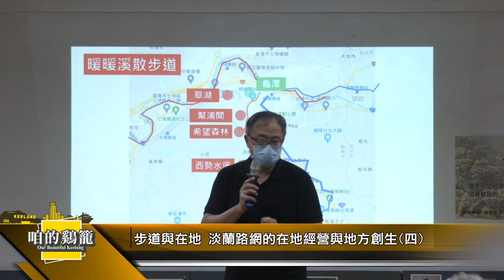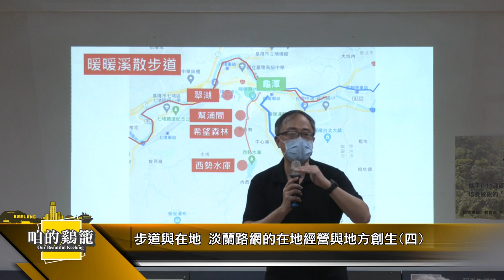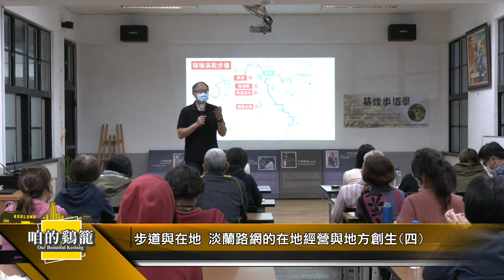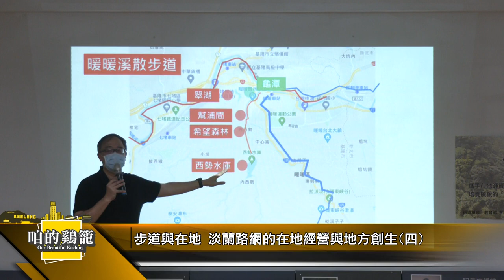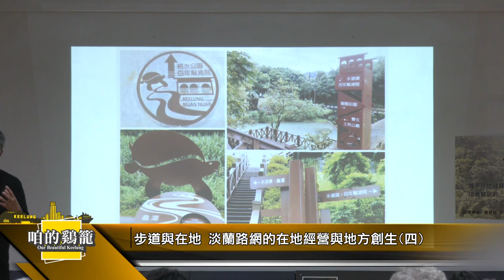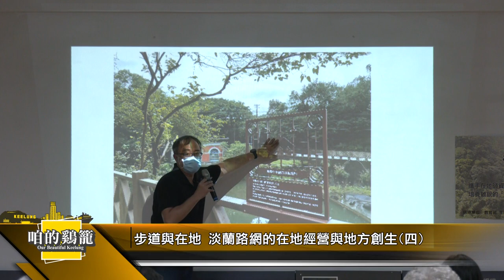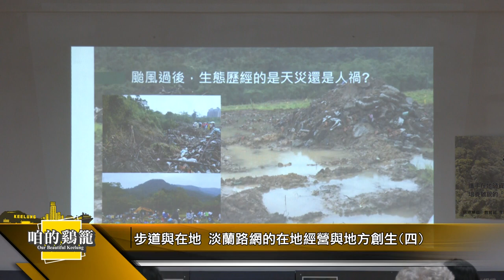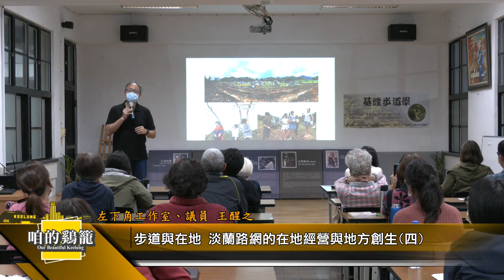咱的鷄籠｜步道與在地(四)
主題：步道與在地(四)
淡蘭路網的在地經營與地方創生

講師：王醒之（左下角工作室、議員）